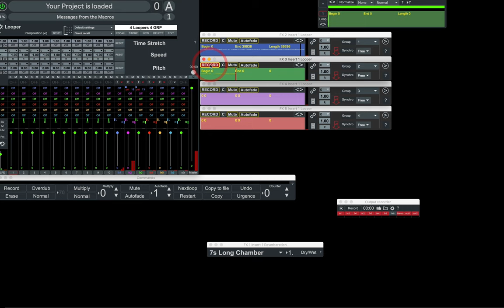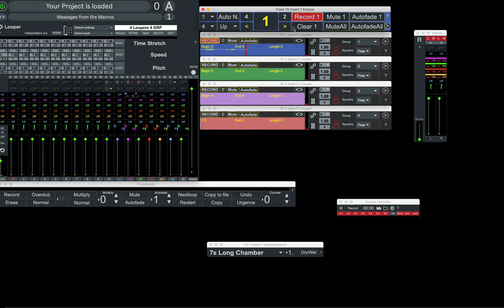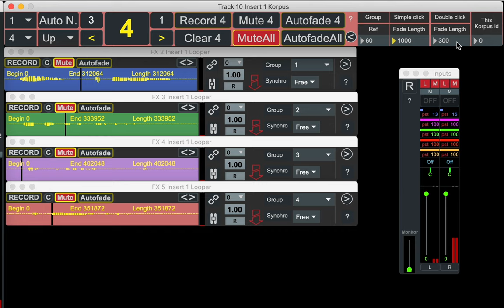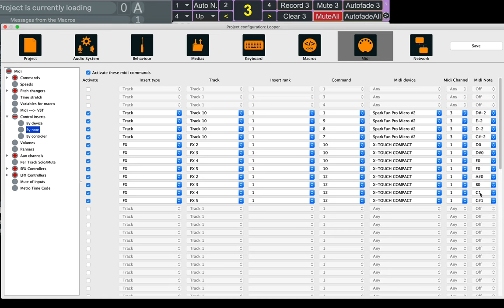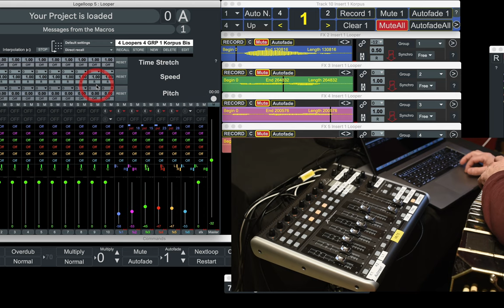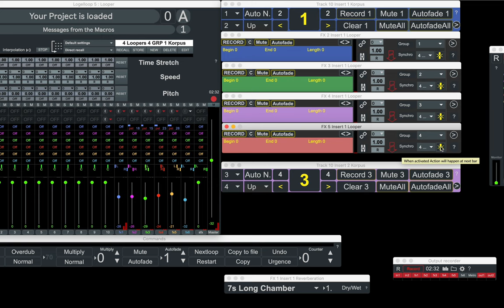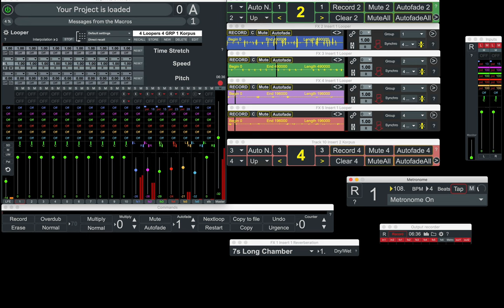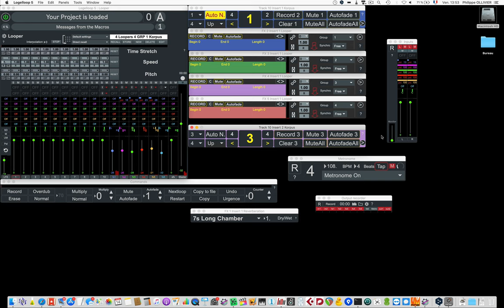Korpus, the ultimate Live Looping tool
Korpus is a tool that allows you to control some Loopers integrated into groups. Several instances of Korpus can coexist in the same session.Korpus is intended for groups of loopers included in a series that begins with a minimum and maximum value. The user can navigate from one group to another with the arrows. Korpus is the ultimate tool for circular multitrack Live Looping.